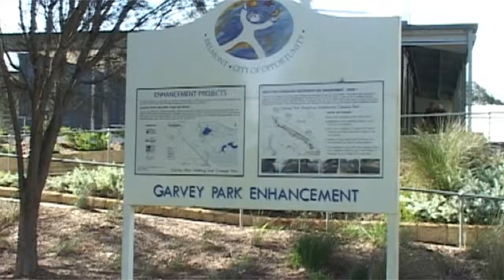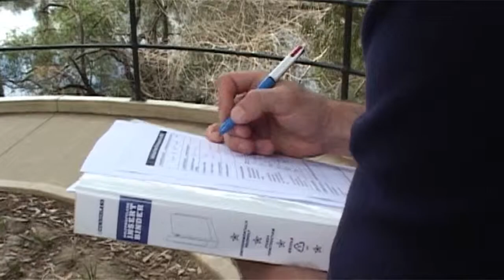Environmental Officer - Try it for 5